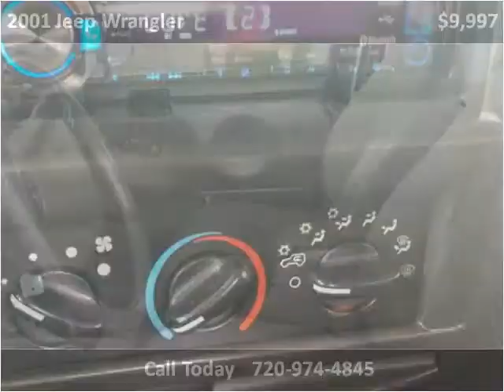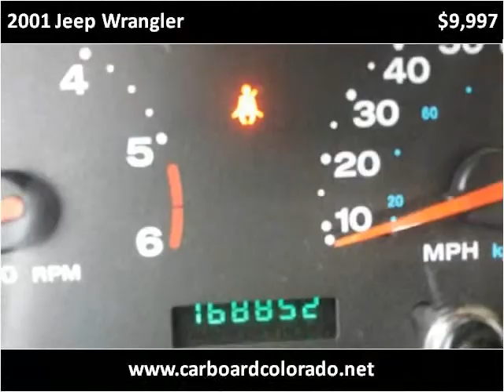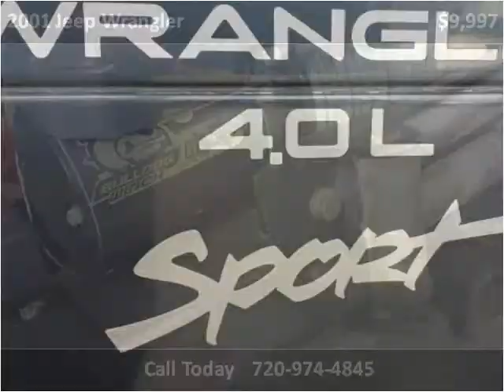2001 Jeep Wrangler Used Cars Denver, Lakewood CO